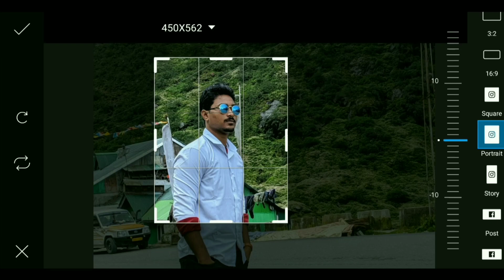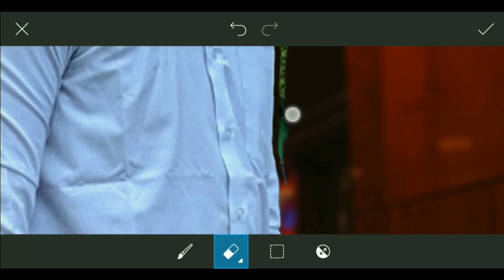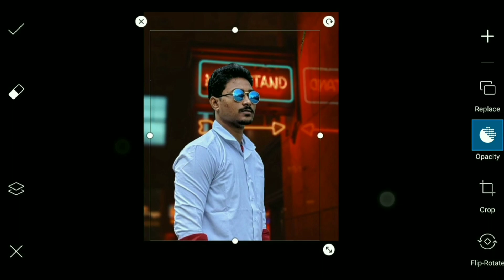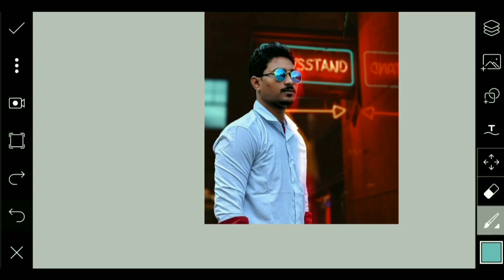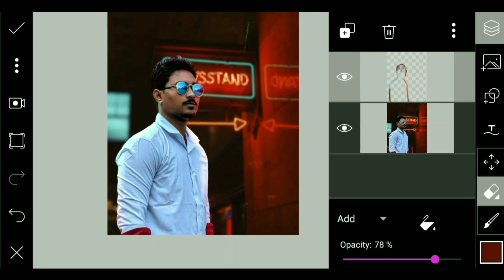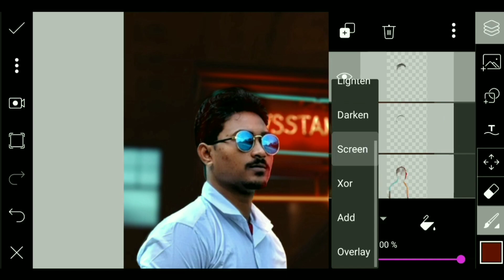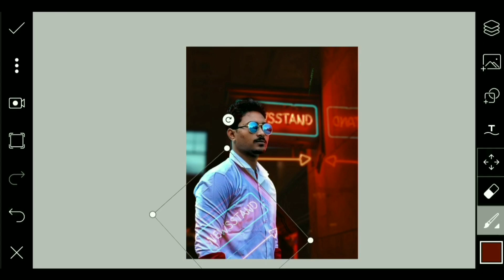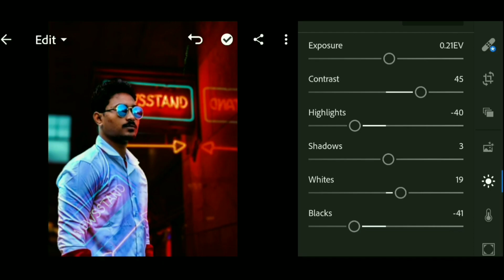PicsArt Photo Editing | Amazing Neon Portrait Effect | Background Change | Photo Manipulation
I am back with another tutorial on PicsArt Photo Editing. In this video I will show you how to Edit Neon Portrait Effect Photo Editing.